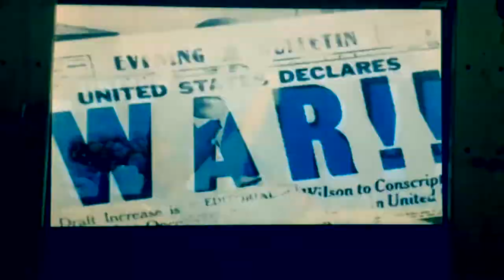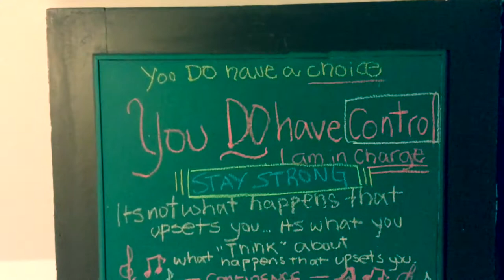VWW3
Music, Video